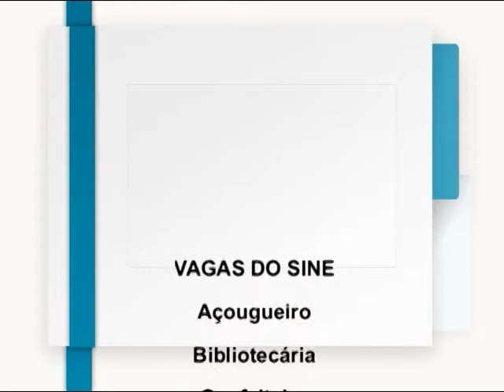Bloco B Parte 2